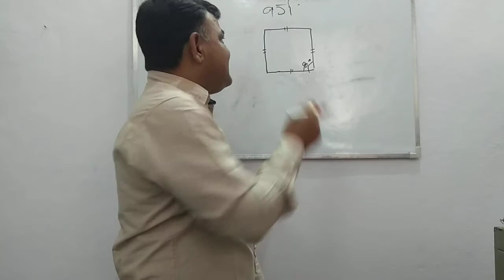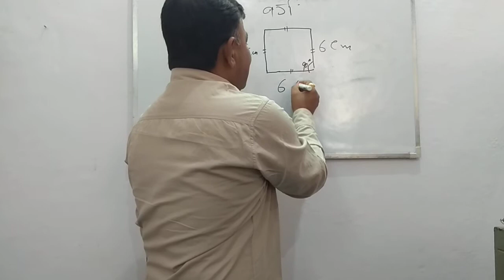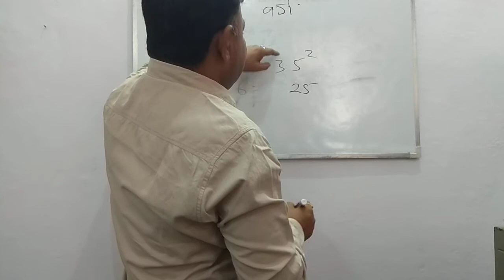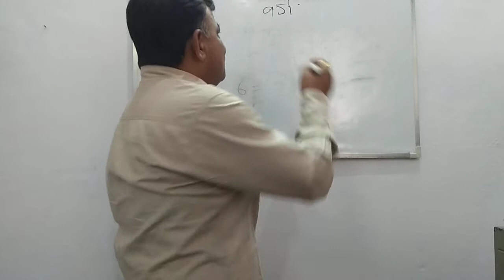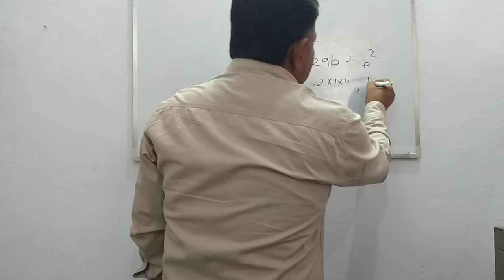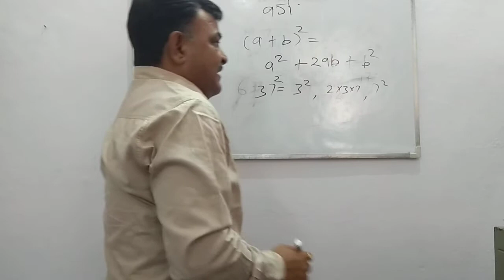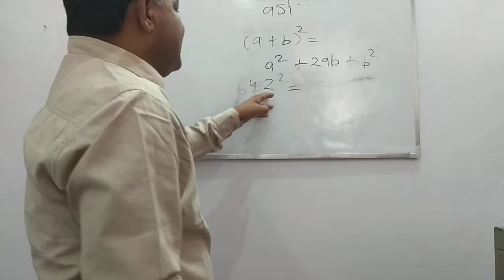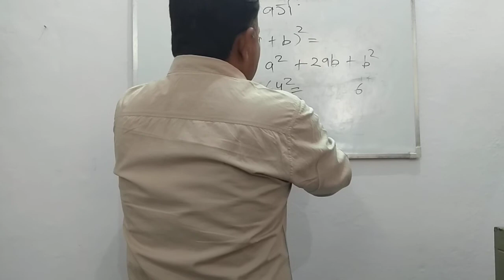Easy trick of square value of 2 digits numbers | 2 अंकों की संख्या का वर्ग निकलने का आसान तरीका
If you are preparing for any competitive examination I will help you to improve your math skills. in this part i will teach you a short trick to calculate square value of 2 digits numbers from 11 to 99. For other information related to Vedic Math's visit us